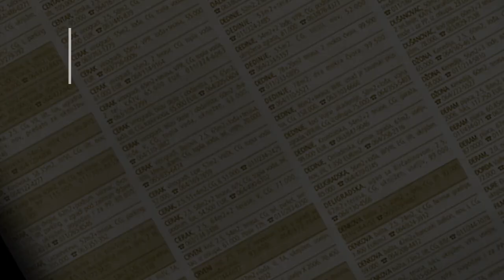prodaja stanа Cerak Stojana Matica 38m - Beograd Cukarica